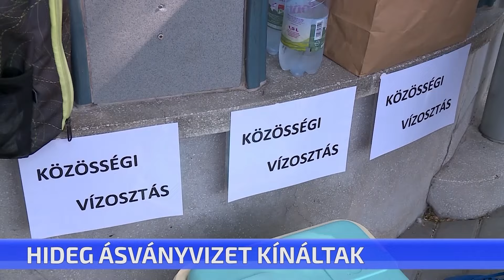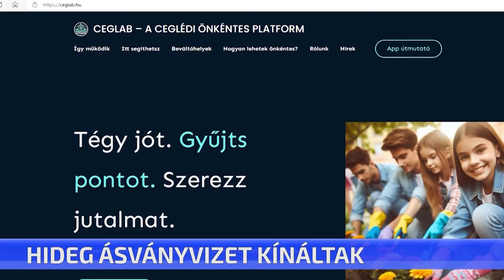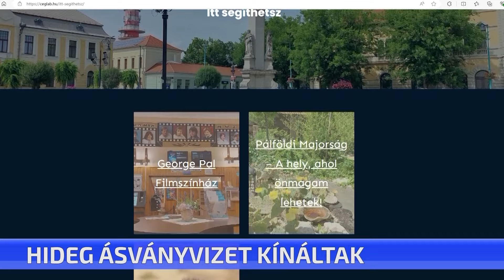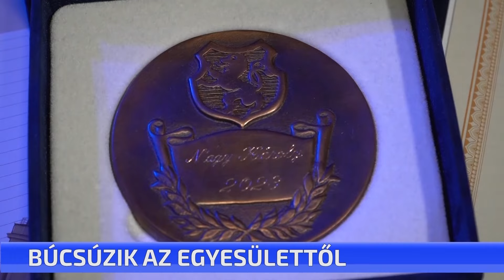CTV híradó – 2024. július 19. péntek